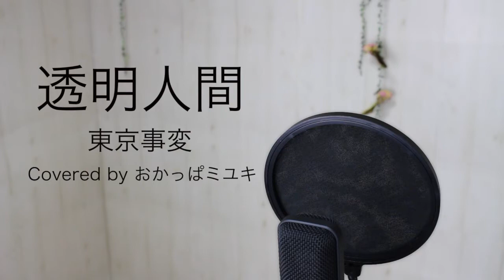「透明人間」東京事変 covered by おかっぱミユキ【歌詞つき】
エンタメクリエイターのおかっぱミユキが、東京事変の「透明人間」を歌ったらこうなりました。

カラオケ音源はこちらのものを使わせていただきました！

■おかっぱミユキとメガネズokappa miyuki & MEGANES
ボーカル「おかっぱミユキ」とベース「シェイド」の2人組音楽ユニット。
世界中安全な場所ならどこへでもライブしに行きます！